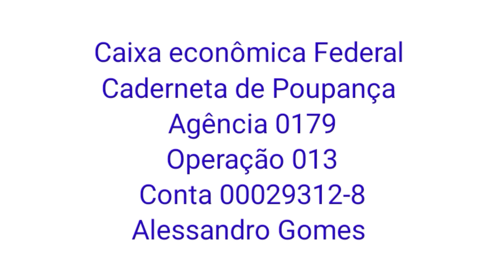Turistiano Por Silva Jardim 720p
Por Favor se Escrevam no nosso novo canal

SHOW DE TURISMO PELO MUNDO

XXXXXXXXXXXXXXXXXXCX

CXXXXXXXXXXXXXXXXXX
Nossos Contatos:
Banco:
Caixa Econômica
Caderneta de Poupança
Ailson Lopes
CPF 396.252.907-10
Agência : 0179
Operação : 013
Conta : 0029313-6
xxxxxxxxxxxxxxxxxxxxxxxxxxxxxxxxxxxxxxxxxxxxxxxxxxxxxx
Banco:
Caixa Econômica
Caderneta de Poupança
Alessandro Gomes
Agencia : 0179
Operação : 013
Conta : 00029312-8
xxxxxxxxxxxxxxxxxxxxxxxxxxxxxxxxxxxxxxxxxxxxxx